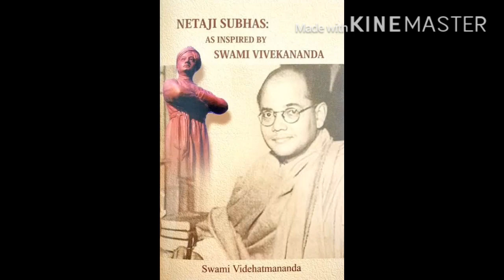Netaji biography(Bengali)-Dead or Alive?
Netaji Biography (Bengali)
Everything is based on my research(Internet +Books)